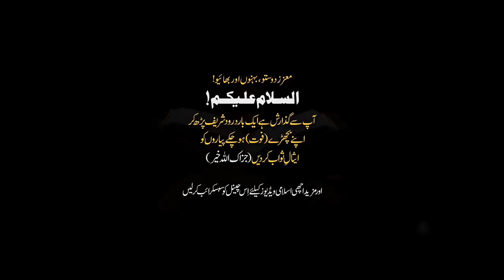Ayat Ul Kursi Ki Fazilat Aur Wazaif Bayyan By Dr Israr Ahmed || Best Bayan Dr Israr Ahmad 2023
israr ahmed,
dr israr ahmed official,
dr israr,